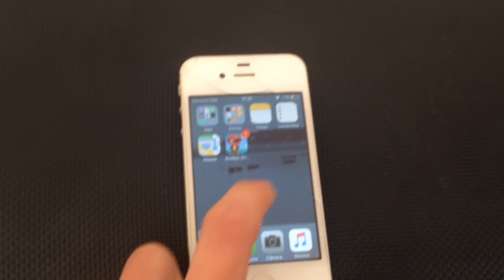iPHONE Vs MOTORCYCLE / ATV - Special 2K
Special 2K: iPhone Vs Yamaha Banshee